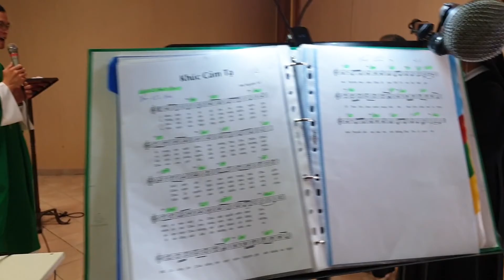TV102 | 18/7/20 | Thánh Lễ cuối cùng của cha Vincent Hành với cộng đoàn công giáo VN tại Dijon - FR